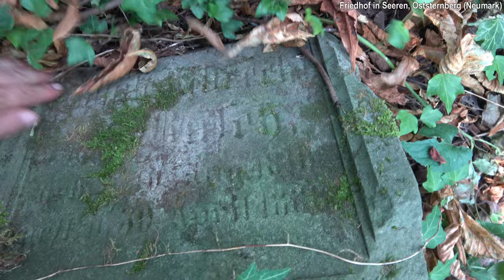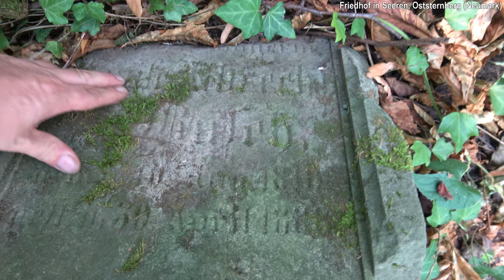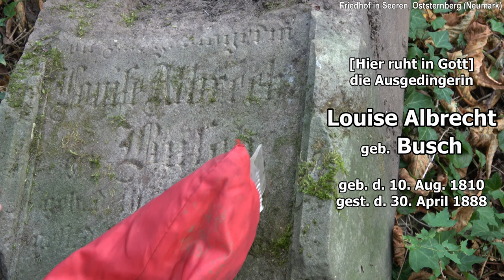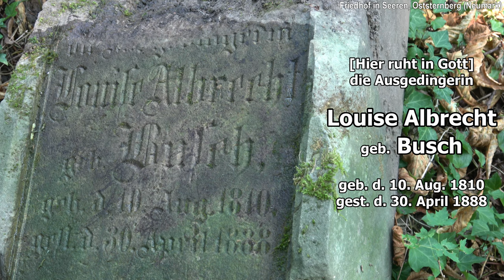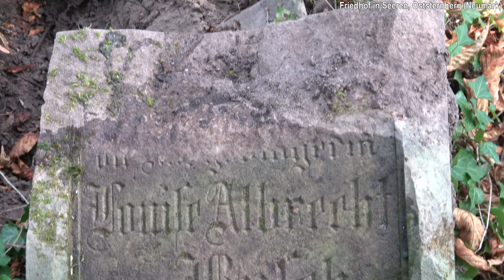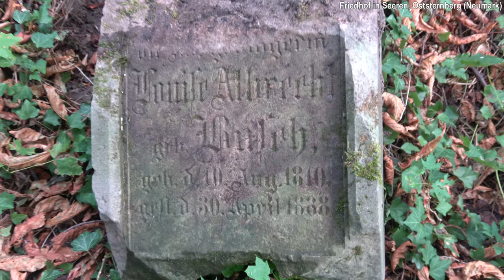Louise BUSCH | Ahnenforschung in Seeren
[Hier ruht in Gott]
die Ausgedingerin

Louise Albrecht
geb. Busch

geb. d. 10. Aug. 1810
gest. d. 30. April 1888